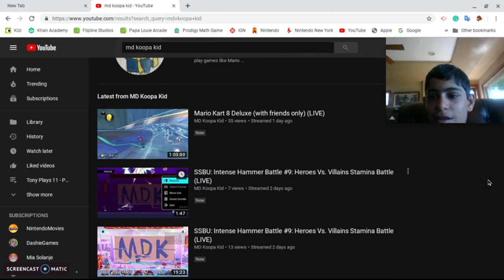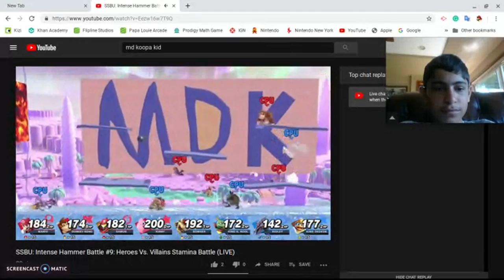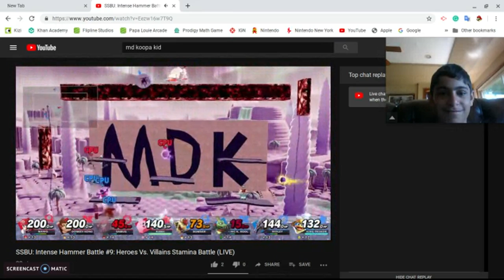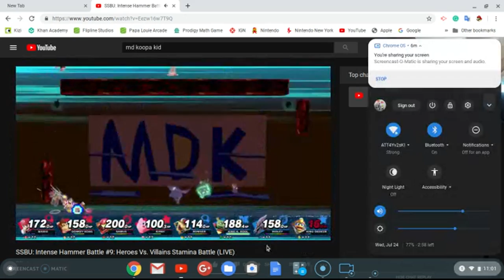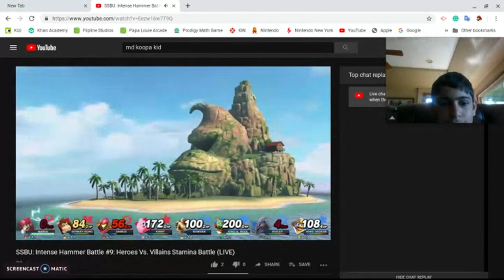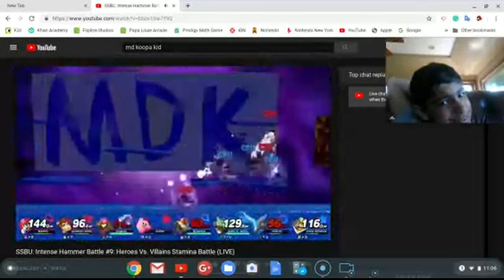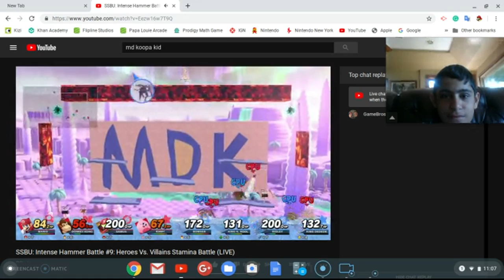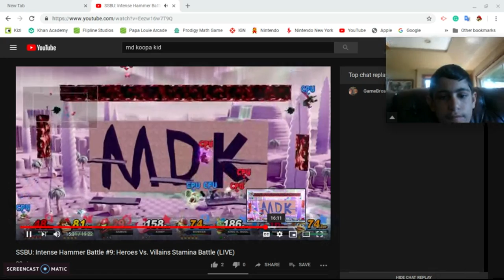MD Koopa Kid's SSBU: Intense Hammer Battle #9: Heroes Vs. Villains Stamina Battle REACTION (Part 1)!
Shoutout to MD Koopa Kid for this.